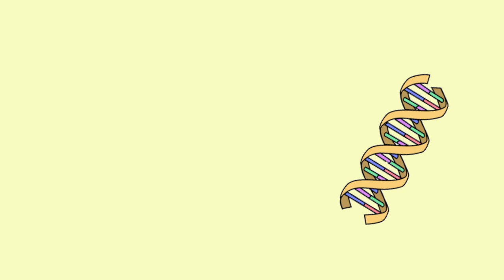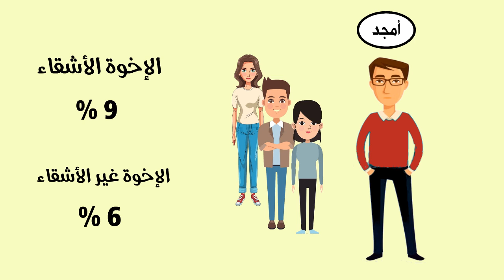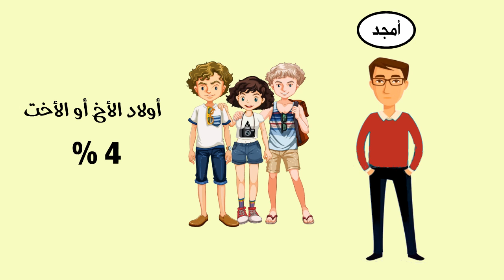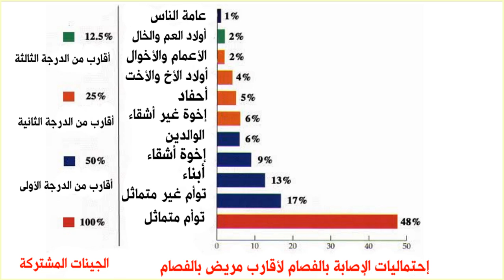ما هي إحماليات الإصابة بالفصام في عائلة وأهل أحد المصابين به؟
مرض الفصام ، مرض الذهان ، علاج الفصام ، علاج الفصام ، هلاوس سمعية ، هلاوس بصرية ، أوهام ، ضلالات فكرية